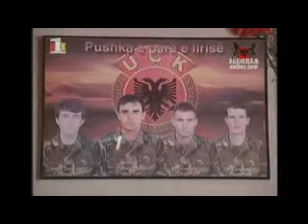Koshare : Shkurte Fejza - Kenge per ABAZ THAÇi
Shkurte Fejza - kenge per Eprorin Ushtarak Abaz Thaçi
Komandant i zones Bjeshka 1 ne Brigaden 138 Agim Ramadani Koshare lavdi Heroive te Kombit Lavdi Brigades 138 Agim Ramadani nga gjith shqiptaria per ni qellim te shejt lavdi